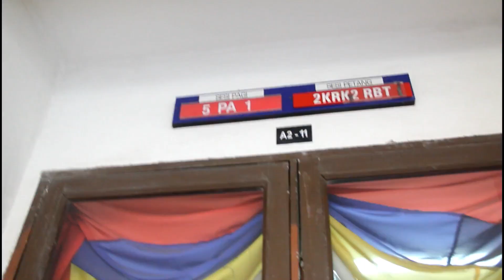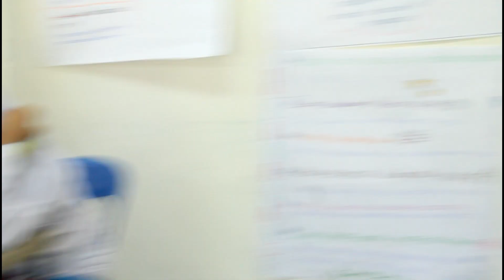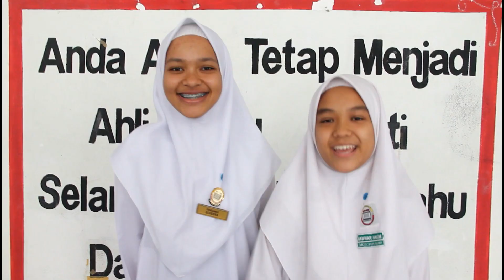FORM 5 SPEECH FOR SENIOR NIGHT 2018 | SMK SEKSYEN 9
Missin the good old days. So, here is the recap of our highschool days at SMK Seksyen 9! Which one is your fav?